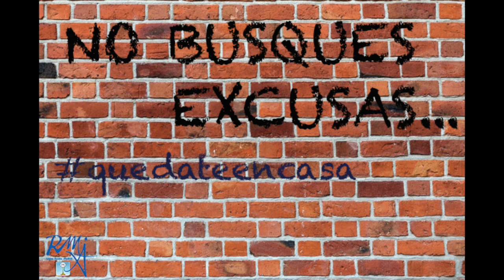Compañeros de Casa: Capítulo 10 "Día del Libro 20202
Feliz día del Libro